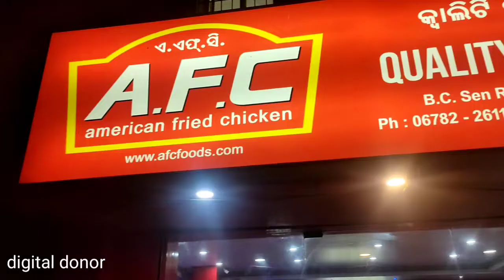Balasore Food Explore | Street Food in Balasore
Hi:) This is venkates welcome to another video of @digitaldonorGK , In this video I explore the famous food in balasore.

BLOG EQUIPMENT
Filmed with-
Boat Power bank

EDIT WITH
FILMMORA
KINEMASTER
VN Editor

Social Media

BLOG EQUIPMENT

Filmed with-

Boat Power bank:-

EDIT WITH

FILMMORA

KINEMASTER

VN Editor

Khandagiri & Udayagiri Cave

Saptasajya